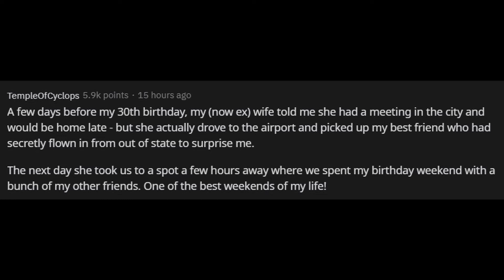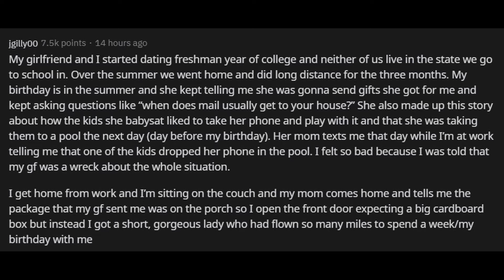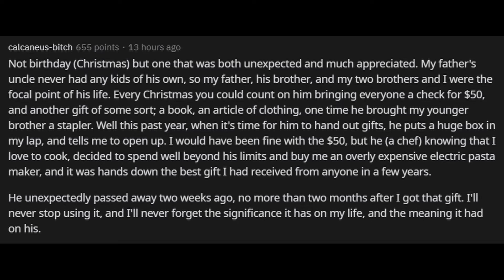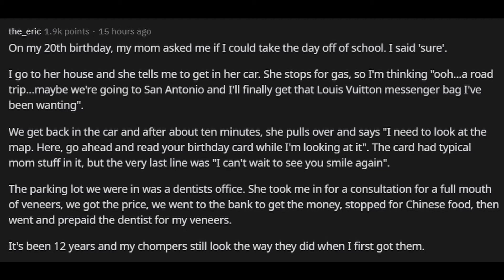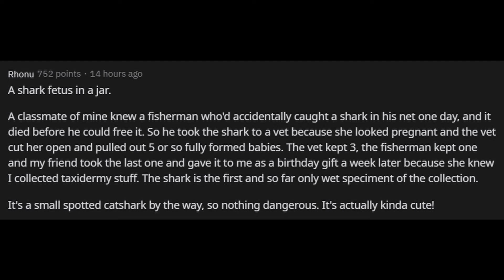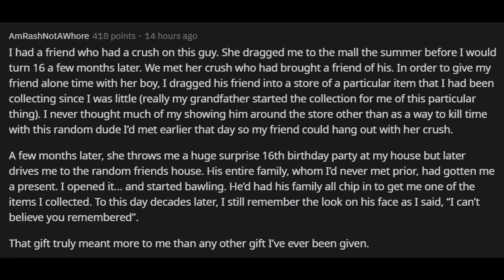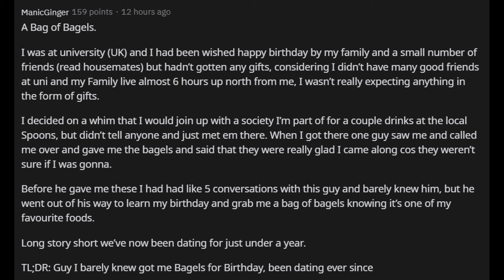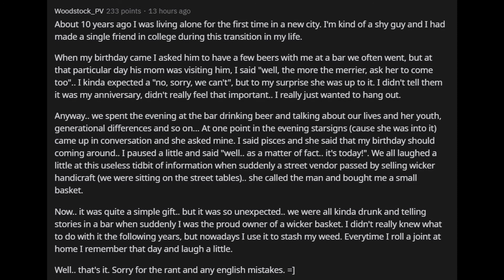What was the most unexpected birthday gift someone gave you? (r/askreddit)